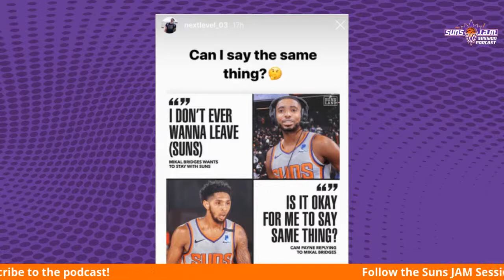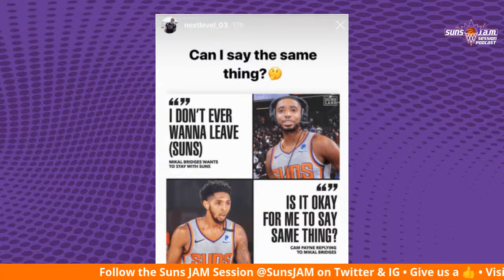[Ep. 78] RFA's + Haliburton/Vassell Review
Which RFA's will the Suns keep? Which RFA's should the Suns pursue? Does Sarver want to spend any money at all?! All that plus a look at two more draft prospects the Suns should consider.

You can hear the podcast on the Bright Side of the Sun podcast network. Simply search from Bright Side wherever you get your podcasts.